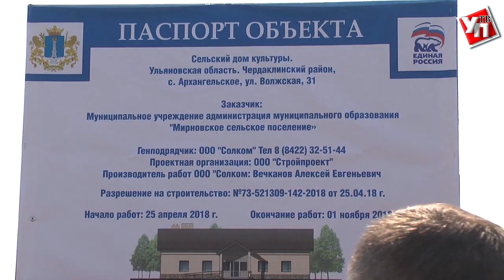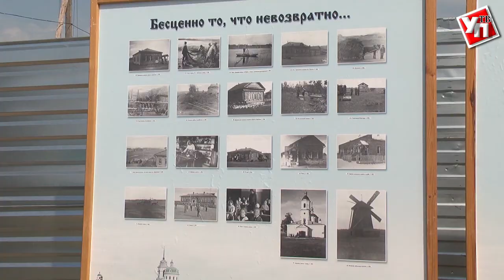В Архангельском построят дома культуры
Творческие коллективы села Архангельское Чердаклинского района Ульяновской области наконец-то обретут свой дом.